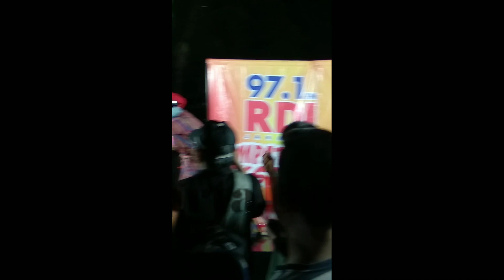Serunya Neng Wirdha dan Penggemar di RDI